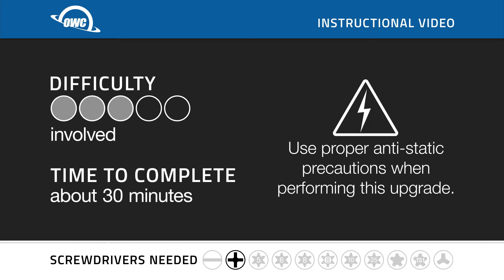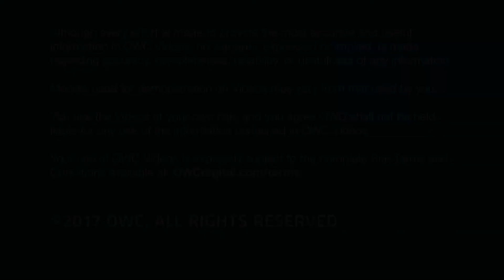How to Install a Second Drive Inside a 2010 17-inch MacBook Pro with the OWC Data Doubler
DATA DOUBLER
Add a second drive to your MacBook, MacBook Pro or Mac mini.
The innovative Data Doubler is the precision engineered solution to expanding your Mac’s internal storage. Replace the optical drive in your Mac with the Data Doubler and an OWC SSD, and increase capacity and performance. Data Doubler gives you incredible storage possibilities.

Video Jump Points:
00:00 – Title, Notes, Difficulty Level, and Tools Required
00:08 – Introduction / Overview
00:30 – Part 1 – Removing the Optical Drive
03:03 – Part 2 – Installing a Drive in the OWC Data Doubler
04:06 – Part 3 – Installing the OWC Data Doubler
06:26 – Drive Formatting Instructions
06:32 – Closing, Legal Stuff, and Copyright

Add up to an additional 1.5TB of internal storage to your MacBook or MacBook Pro. Add a Solid State Drive (SSD) for near instantaneous boot and app load. Even create a RAID array!

Configuration flexibility is yours when you replace your MacBook Pro's internal SuperDrive with
the OWC Data Doubler.